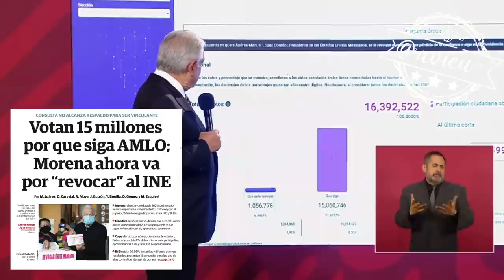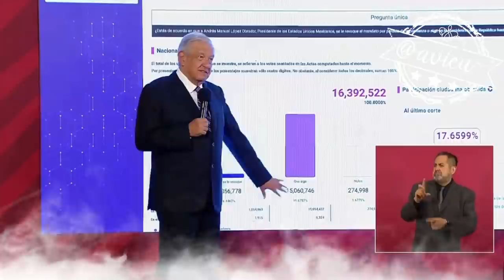Informe sobre los resultados de la consulta de RevocacionDeMandato 🦆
Hubo informe sobre los resultados de la consulta de RevocacionDeMandato 🦆, (ego-pase de lista estado por estado-culpar al INE), “vamos a seguir hasta septiembre de 2024)